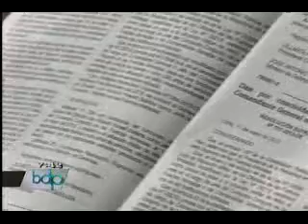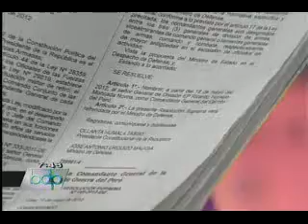Ricardo Moncada es el nuevo comandante general de las Fuerzas Armadas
El general de División EP Ricardo Homero Moncada Novoa reemplazará a Víctor Manuel Ripalda Ganoza, de acuerdo a la resolución suprema N° 198-2012-DE publicado en el diario oficial El Peruano.